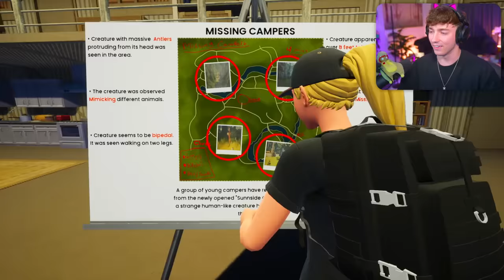GNU und MEXIFY jagen VERBOTENE MONSTER! 😳😱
🌸 mit @Furdis und @gnu